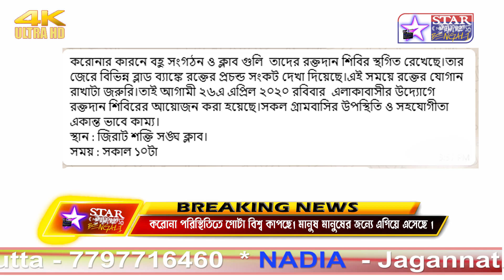STAR NEWS BANGLA ll SANTIPUR ll BARASAT ll JIRAT ll NEWS BENGALI ALL INDIA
Barasat North 24 parganas
Hooghly Jitrt
Nadia Santipur
ALL INDIA NEWS CHANNEL
BENGALI NEWS

BANGLA KHOBOR